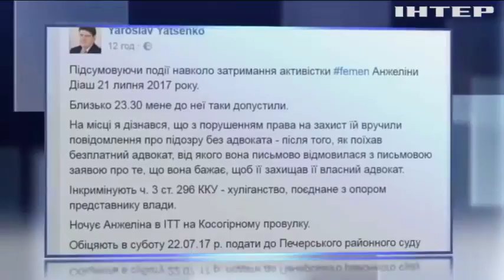Анджелину Диаш из Femen отпустили на свободу